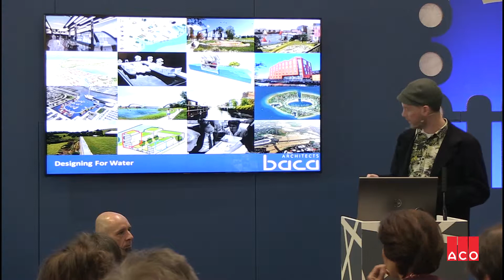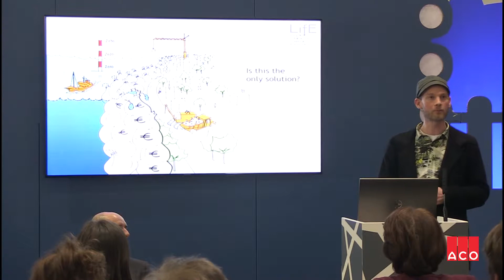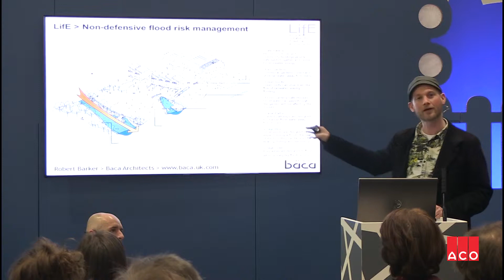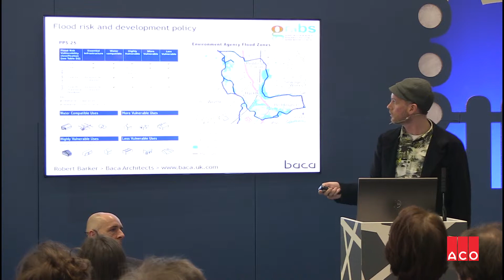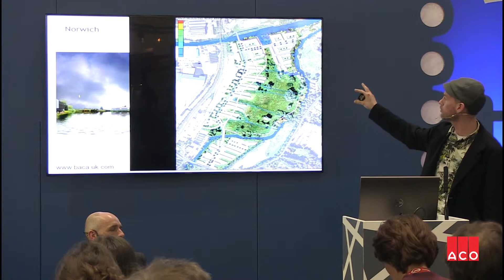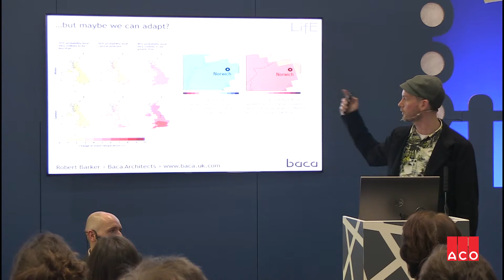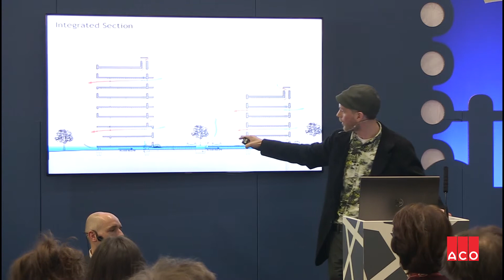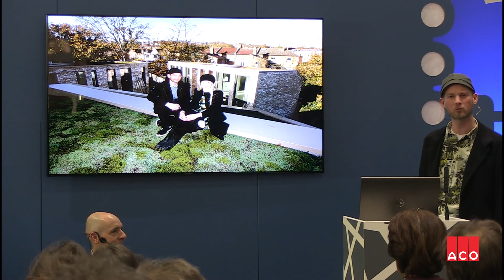Water based design - Robert Barker, Director, Baca Architects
Robert Barker presents on Water based design, a very informative insight into how leading architects are making substantial progress in working to deliver sustainable water management in the built environment.

Baca Architects is an international award-winning, research-led practice, recognised around the world for its innovations in flood-resilient architecture and spatial planning.